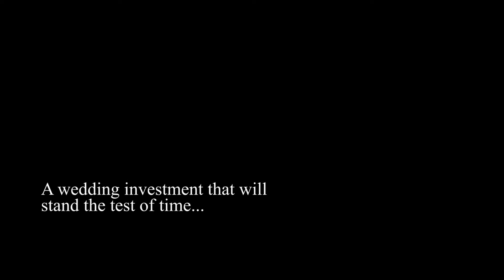NightOwls Media Weddings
Book your wedding film today!